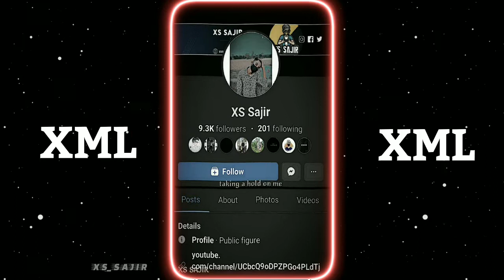New Trending One Dance Video Xml file || xml in discreption ❤🔥xml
যাদের XML ফাইল ডাউনলোড করতে প্রবলেম হয় বা অন্য কোনো ১৮+ সাইট এ নিয়ে যায়।  তারা Vpn কানেক্ট করে XML ফাইল ডাউনলোড করবেন আর কোনো প্রবলেম হবে না আশা করি বুঝতে পারছেন সবাই🥰🥰 তাও যদি কোনো সমস্যা হয় জানাবেন 🔞

🎥 @Sajir Gaming

Device - ETC 🔰
From - Bangladesh 🇧🇩

Editing apps -
1. Alight motion - Version 4.0.2 Apk
2. VSCO - Version -232 Apk
3.Cap Cut -

🎶 Credit - @Sajir Gaming   ⚡☠️

©️Copyright -
We allow anyone to make reaction videos or edit battle but the video must remain branded under Sajir Gaming  (with our channel link) in the description box